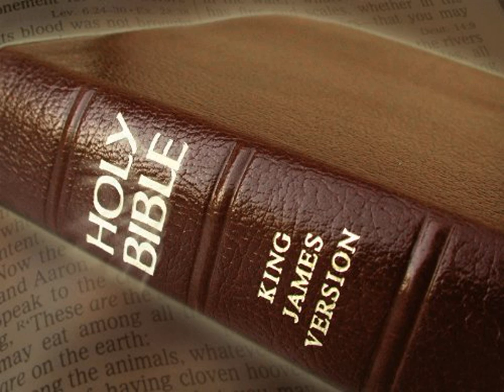King James Version Bible Audiobook Book of Proverbs Chapter 02